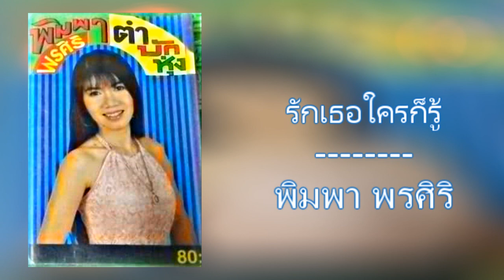08.รักเธอใครก็รู้ - พิมพา พรศิริ [320Kbps] (ชุด ตำบักหุ่ง)